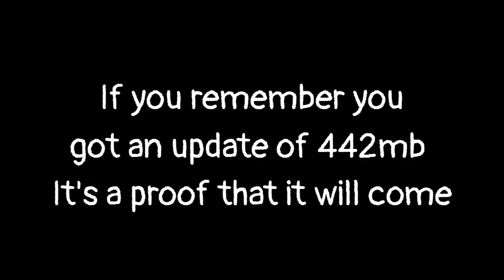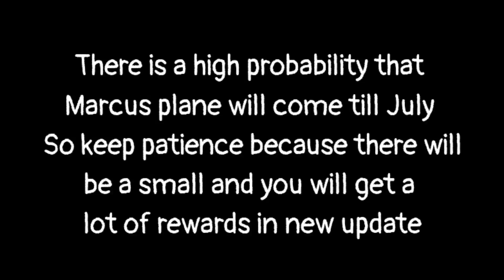Shadow fight 3 upcoming Marcus plane+new upcoming mode+a new upcoming event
Shadow fight 3 New

. Upcoming Marcus plane
. Social adventures
. Upcoming event+skin